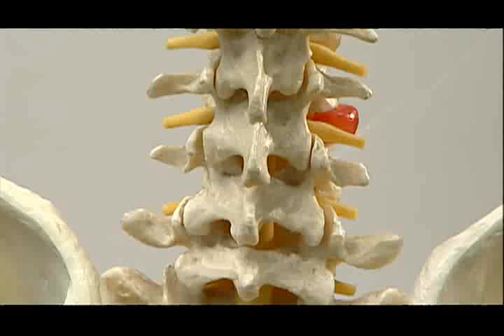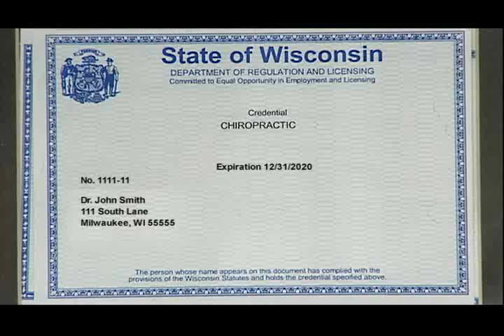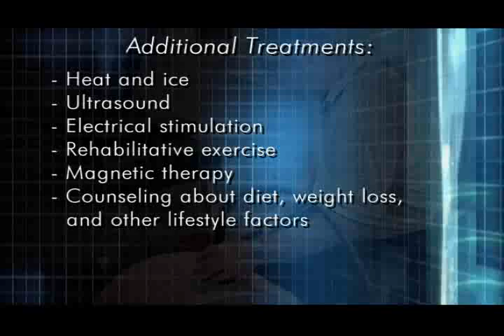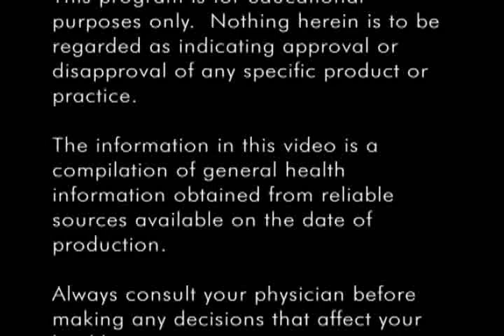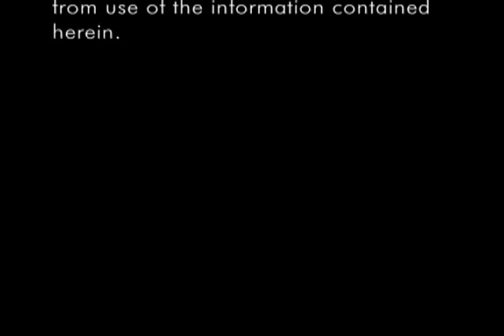WCA Group Health Trust: Chiropractic Care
A wellness video from the WCA Group Health Trust on chiropractic care.